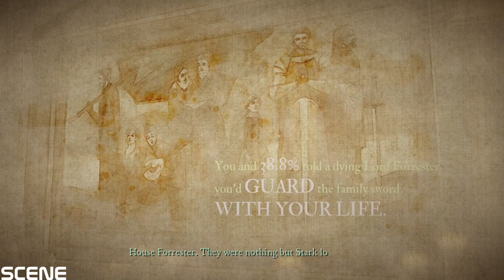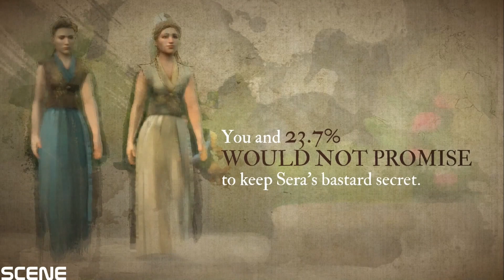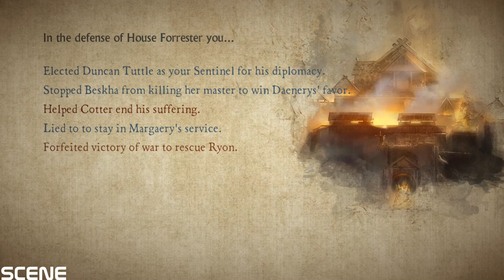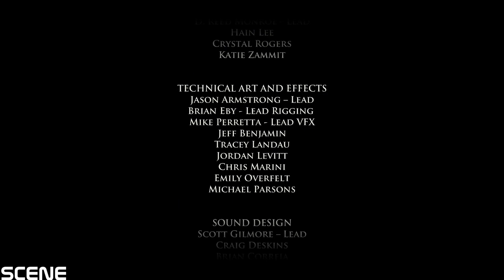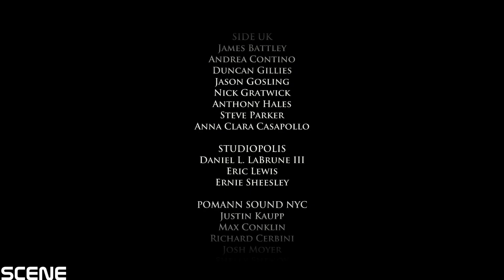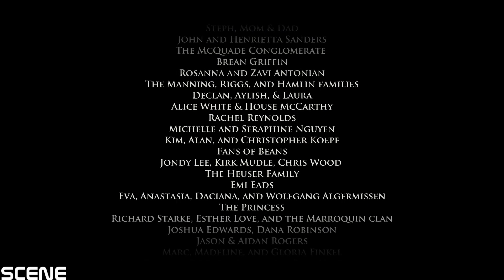Game of Thrones Episode 6 Walkthrough Part FINAL The Ice Dragon PC Gameplay 1080p 60FPS